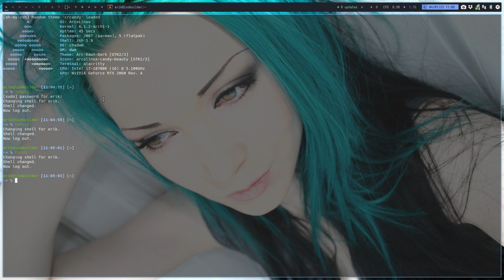ArcoLinux : 3209 NEWS - Chadwm - you can use zsh on this desktop from now on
same solution as on Hyprland